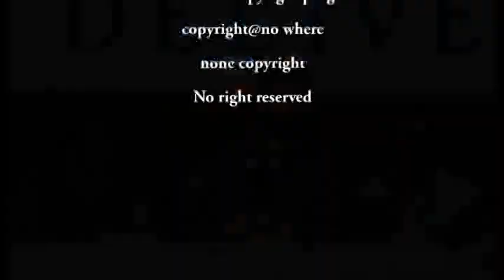Deeper Studies Exposes many things in the False Prophets Movement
Deeper Studies with Mark McComas, Melanie,Bitemo and Michele Patton. This program has lots of goodies in it. 2nd Peter 2. Revealing the false prophets and the money scams.
Leave them some good feedback, thanks